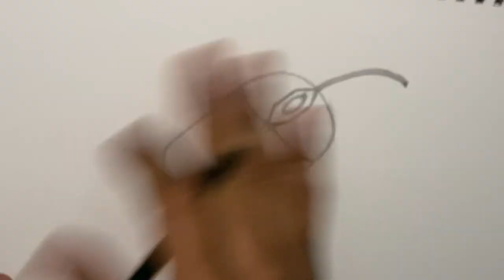How to draw a computer mouse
How to draw a computer mouse. A computer mouse with the most common features: two buttons  are left and right.